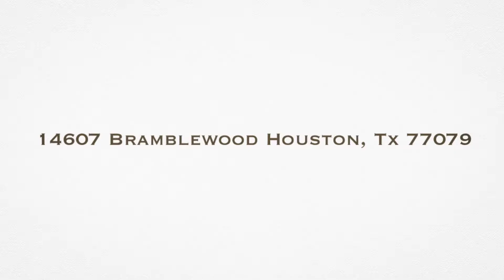14607 Bramblewood Houston Tx 77079